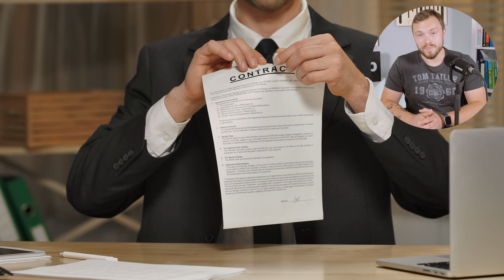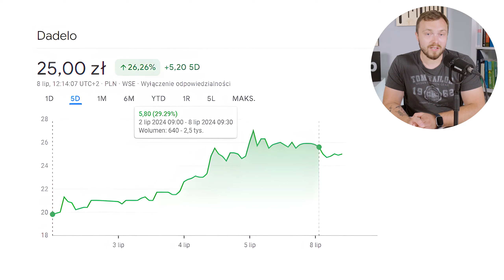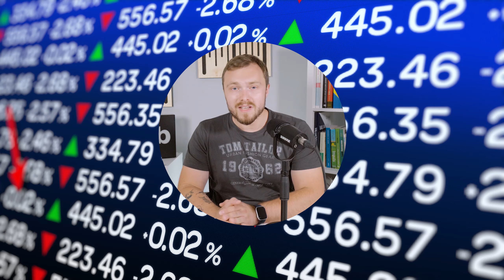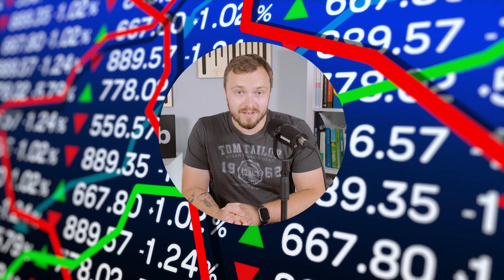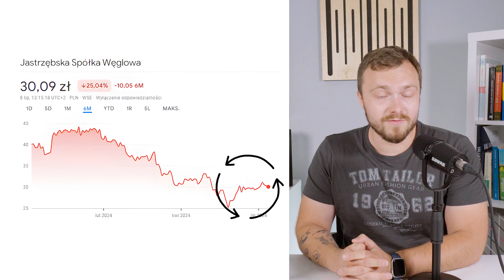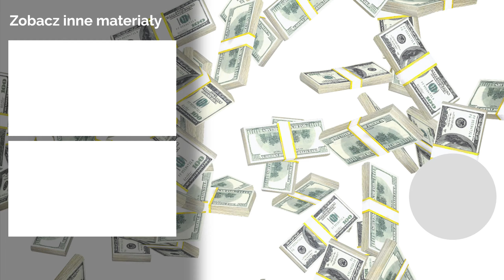Akcje CDR Będą Po 186 PLN? | PKP Cargo Zagrożone Bankructwem? | Kolejne Debiuty Na GPW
Giełdowy Przegląd Wydarzeń, czyli GPW, to omówienie kilku najciekawszych w ostatnim czasie wydarzeń na polskiej giełdzie. Co działo się na polskim rynku akcji i w którą stronę szukać okazji?

Materiał: Piotr Cymcyk
Montaż: Jan Banaszczyk
Miniatura: Mateusz Pękacki

Części filmu:
00:00 Początek
02:04 PKP Cargo zagrożone bankructwem?
03:40 Dopłaty do rowerów elektrycznych
05:20 Coraz więcej planowanych debiutów na GPW
07:47 Akcje CDR przed wzrostem?
10:10 Spadki na JSW zatrzymane